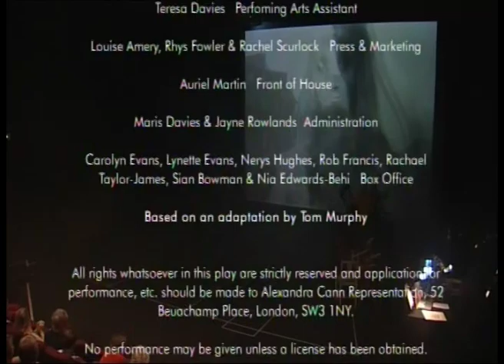Cherry Orchard - JGM - premiered October and November 2010 at Aberystwyth Arts Centre, Wales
Director: JOÃO GARCIA MIGUEL
Cast: Ana Rosa Abreu, Micheael Cusick, Sthephen Donnelly, Andrea Edwards, Teifi Emerald, Stuart Garner, Helena May-Harrison, Dean Murray, Sara Ribeiro
Costume Designer: Steve Danton
AV Technician/Operator: Jon Street
Wardrobe Supervisor: Angharad Spenser
Trainee Stage Manager: Sion Adam
Programm Director: GILL OGDEN
Programme Coordinator: Sarah Morton
Technical Consultants: Nick Bache & Dyfan Rhys
Programme Design: Rhys Fowler
Based on an adaptation by Tom Murphy
For Aberystwyth Arts Centre
JGM is a structure financed by by Direção Geral das Artes - Governo de Portugal